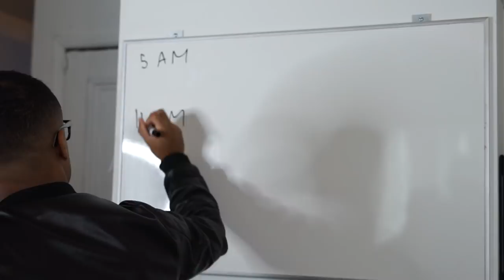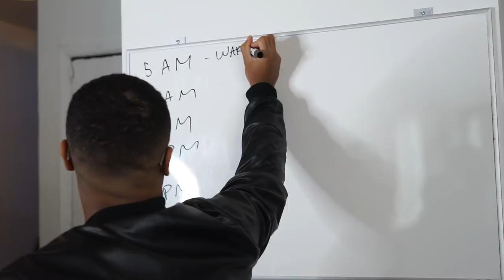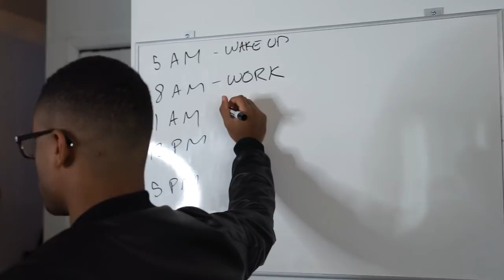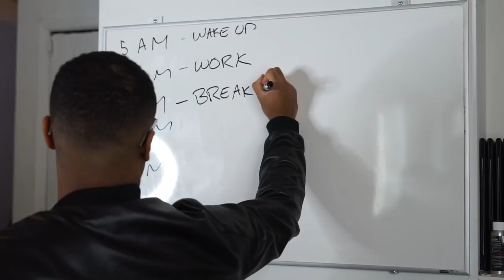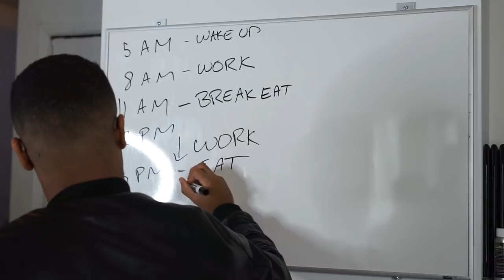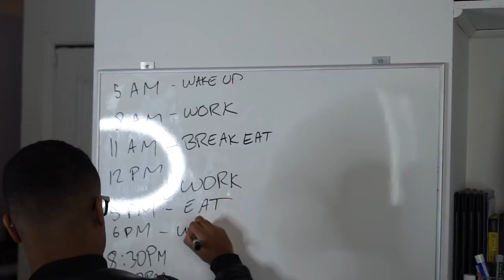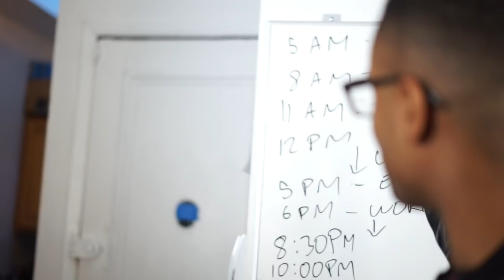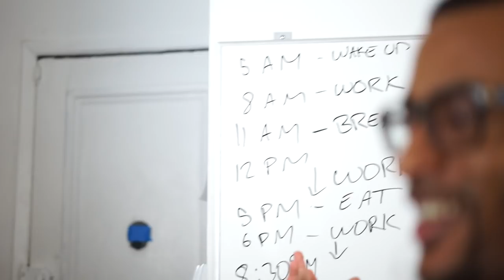HOW "CLICKFUNNELGOD" WINS EVERY DAY